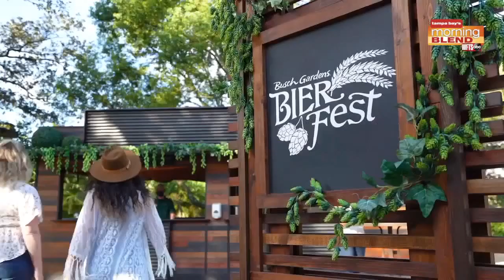Busch Gardens Bier Fest | Morning Blend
Busch Gardens is hosting the next Bier Fest  from Sept. 12 - Nov. 15!